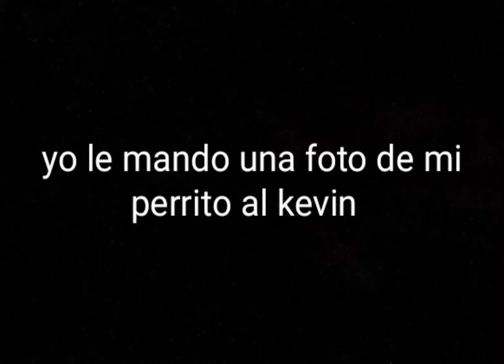mi perrito y el kevin 😂